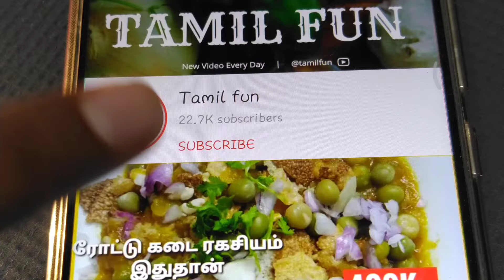சம்பா கோதுமை ரவா வைத்து இப்படி ஒரு சுவையான புட்டு செஞ்சு பாருங்க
How to wheat rava puttu recipe in tamil